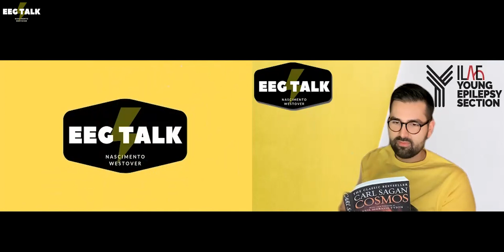EEG Talk - Special: The EEG of Love (Ann Druyan)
Special guest appearance: Ann Druyan.